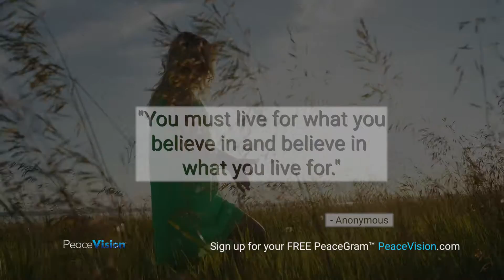PeaceGram 7 12 20 Inspiration